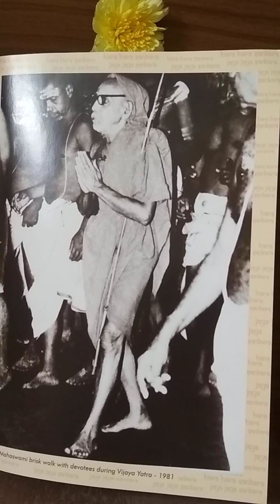Deivathin Kural Part 01 - 021 - 15 Feb 2023 - Dharmame thalai kakkum first part